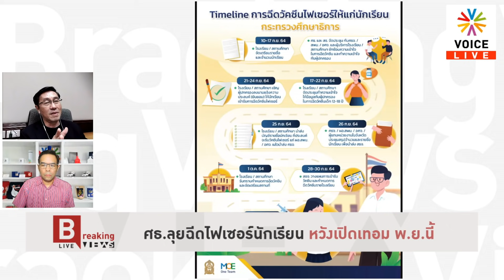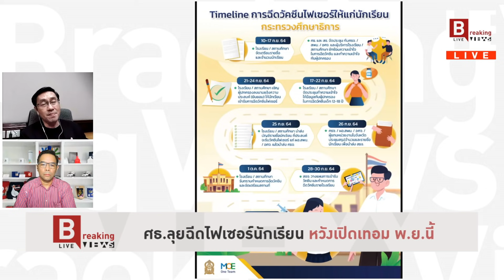ฺBreaking Views - เปิดเทอมได้ ถ้าเร่งฉีดวัคซีนในผู้ใหญ่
กระทรวงศึกษาธิการพยายามให้ผู้ปกครองอนุญาตให้เด็กฉีดวัคซีนไฟเซอร์เพื่อเปิดเทอมในเดือนพฤศจิกายนนี้ แต่หลายคนเป็นห่วงผลข้างเคียง นพ.สุรพงษ์จึงแนะนำว่าเปิดเรียนไปเถอะ เด็กติดและป่วยน้อยกว่า แล้วเอาไฟเซอร์ไปฉีดให้ผู้ใหญ่ หรือผู้ปกครองแทน